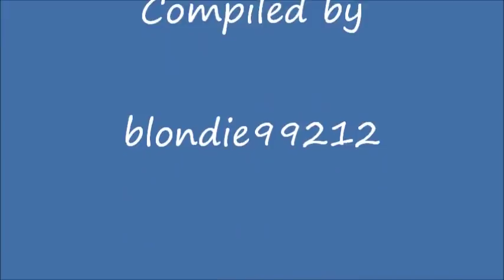Gene the camp cook in Wet Hot American Summer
I don't any rights to this video.